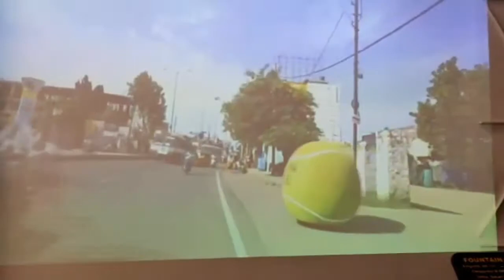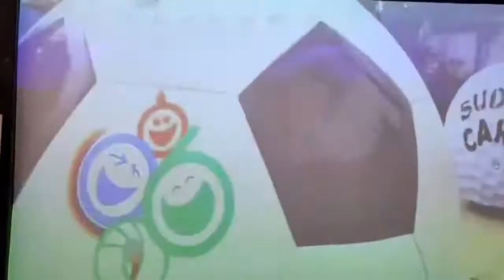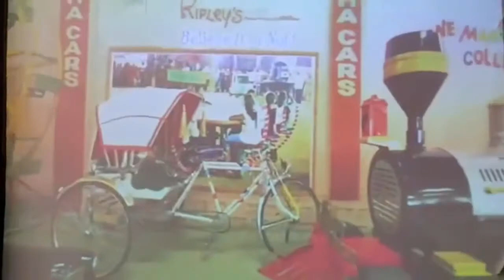Sudha Car Museum | Sudha car Museum Hyderabad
Sudha_ Car_Museum_Hyderabad